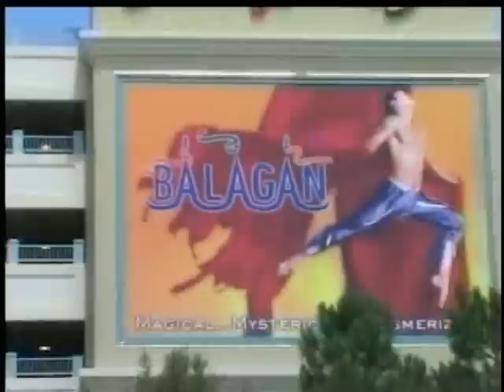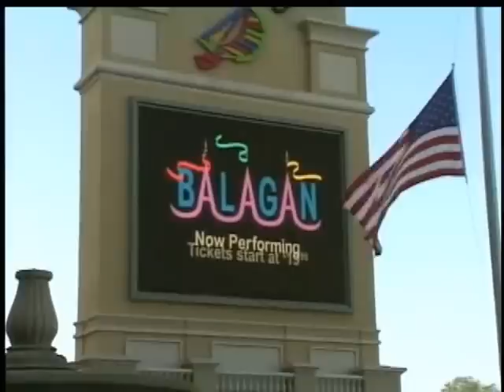Cirque Style Extravaganza Balagan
Produced by Dreamcast Entertainment. Misha Matorin, Las Vegas.